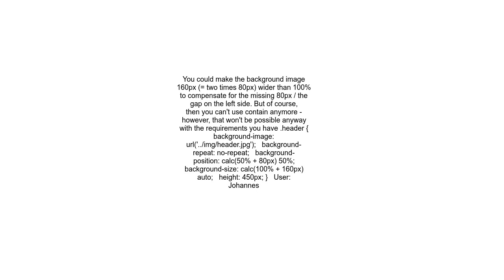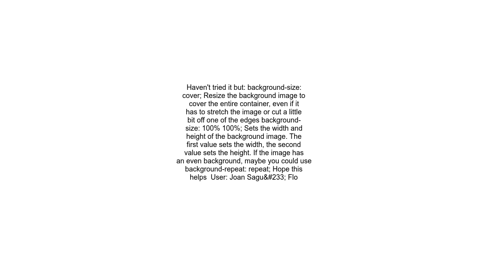CSS background image offset + contain doesn&#39;t take the whole width